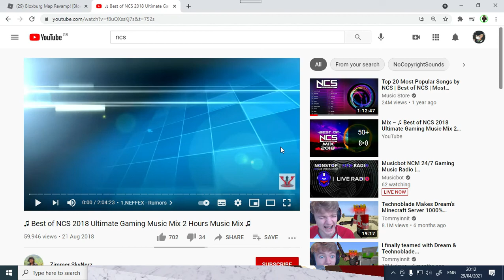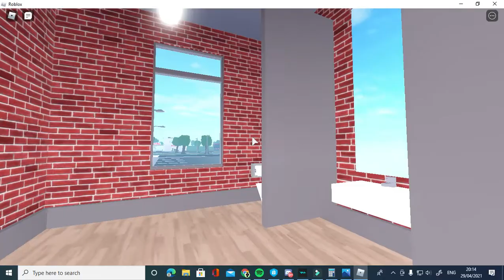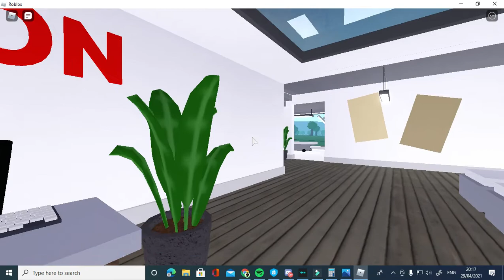What if bloxburg looked like this...